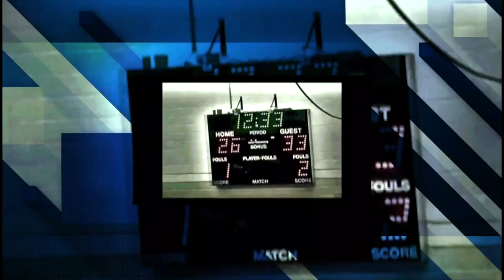Sports Weekly: Boys Varsity Basketball - Mt. Greylock vs. Lee, January 26, 2024